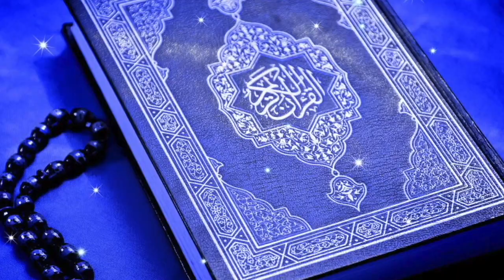Dars E Hadees | Ramadan Series | Hadees No 6, रोज़े और क़ुरान की सिफारिश किन लोगों के लिए है?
Dars E Hadees | Ramadan Series | Hadees No.6, Roze Aur Quran Ki Sifarish Kin Logo Ke Liye Hai? Molana Awais Rais | 2nd May 2020

दरस ऐ हदीस | रमज़ान सीरीज | हदीस no.6, रोज़े और क़ुरान की सिफारिश किन लोगों के लिए है?

درس اے حدیث | رمضان سیریز | سوال ٦| روزے ور قرآن ا سفارش کن لوگو کے لئے ہیں

Keep Sharing...
Keep Watching...
Keep Loving...

Click on the bell icon also for receiving new video notifications.